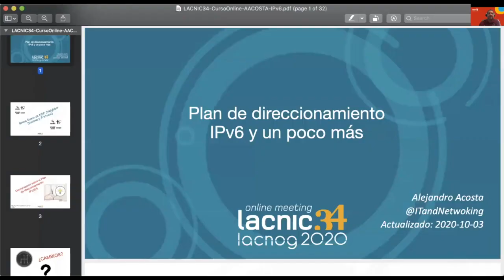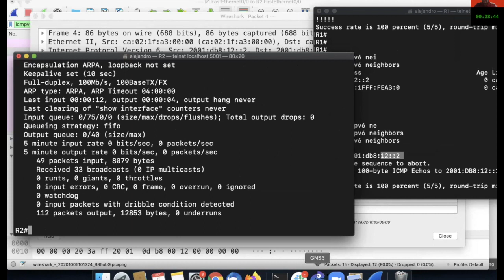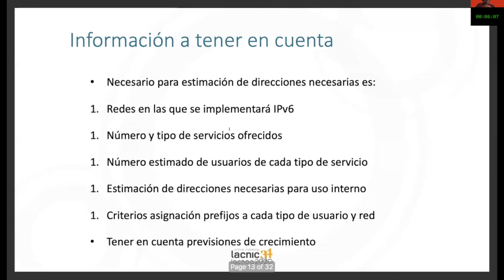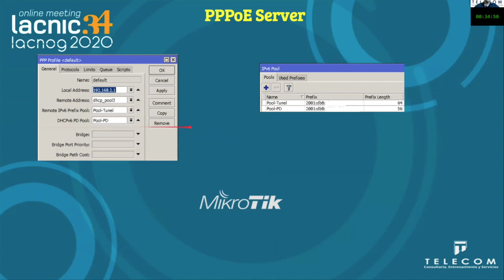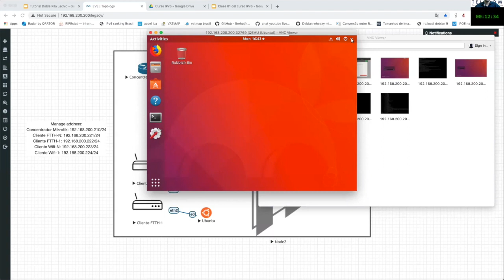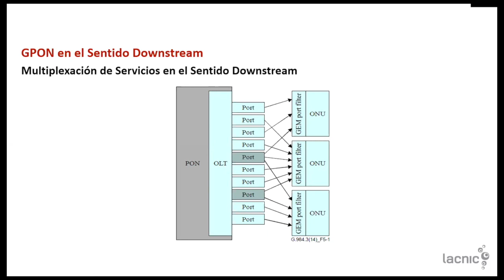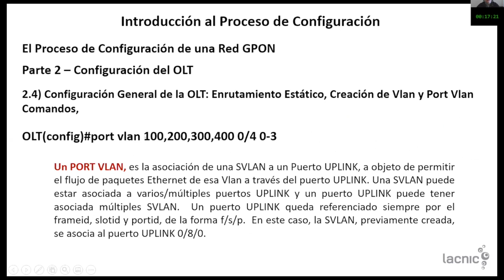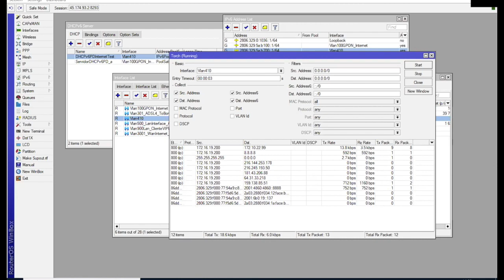Operação de redes IPv6